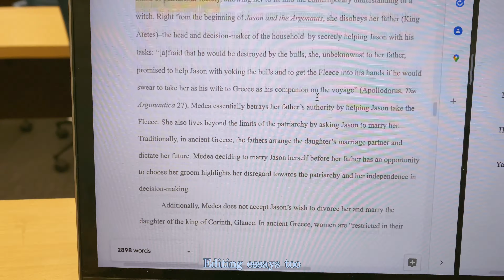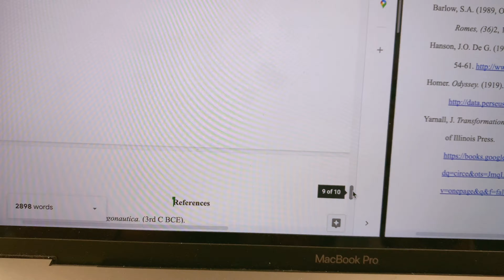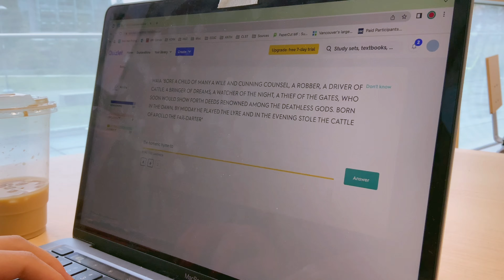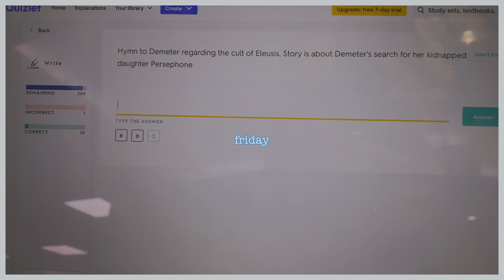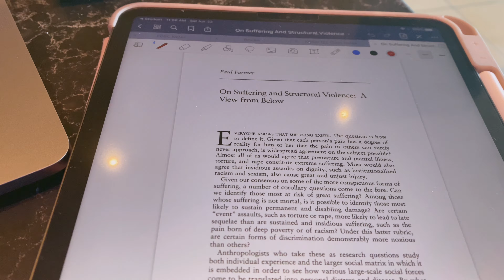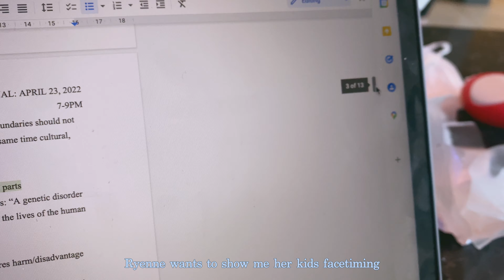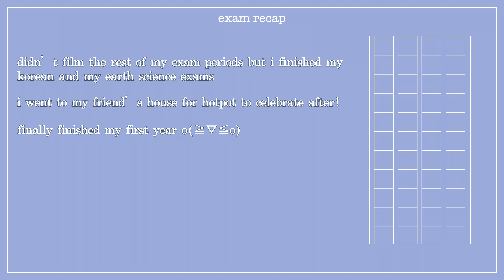📚💞uni vlog: studying for finals at ubc, end of my first year!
Hi guys! I hope you're all doing well o(≧∇≦o) In this vlog I mainly just studied for my (4) finals. While I was editing this vlog I felt a little sad since my first year is finally over, but I had so much fun this year and I'm glad I ended the year feeling productive~ I hope everybody had a good school yeah! Good luck to those still studying ♡

- Anna

🎥: iPhone 11
Editing: VLLO + Procreate